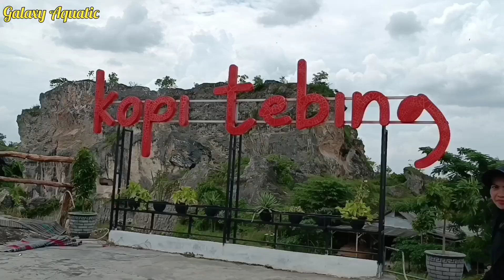LEMBAH CINTA DAN KOPI TEBING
Destinasi wisata murah meriah, Namun view nya sangat menakjubkan. !!!